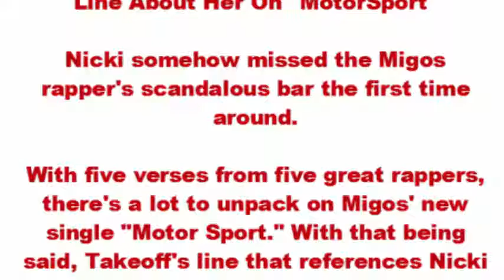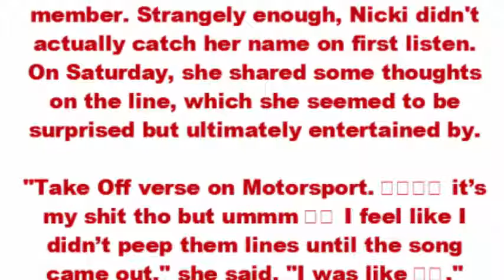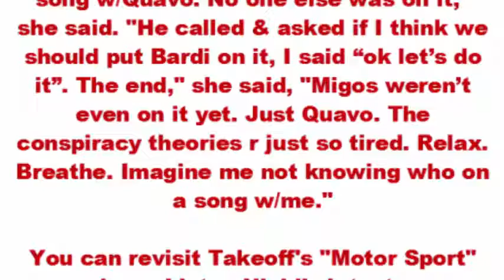Nicki Minaj Was Late To Catch Takeoff's Line About Her On MotorSport